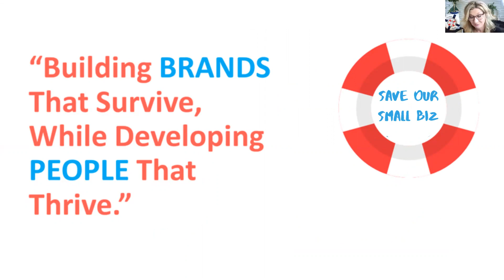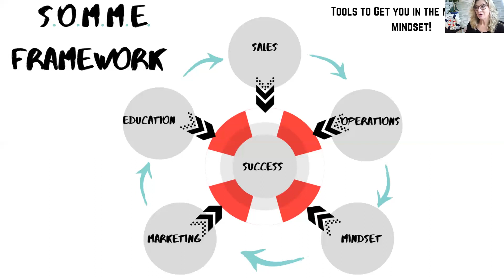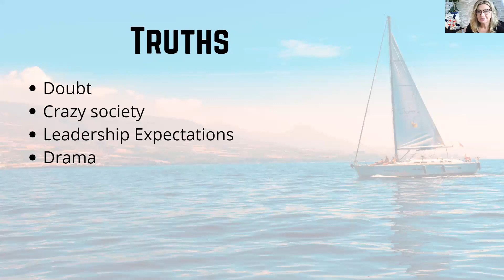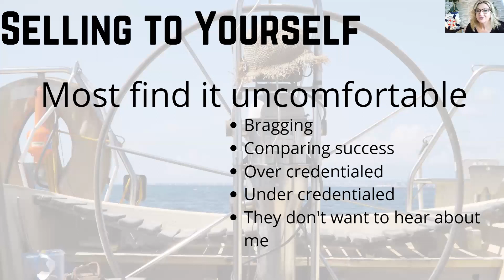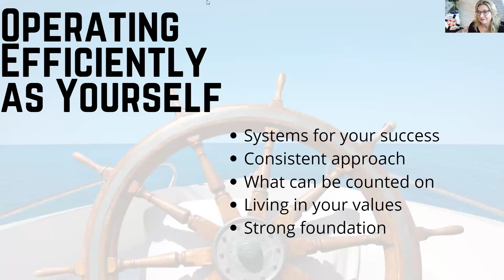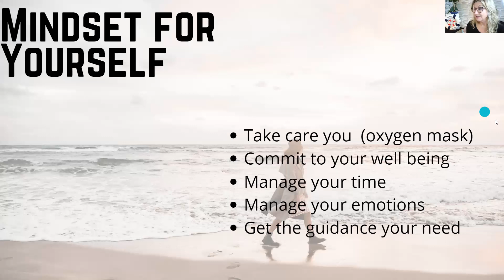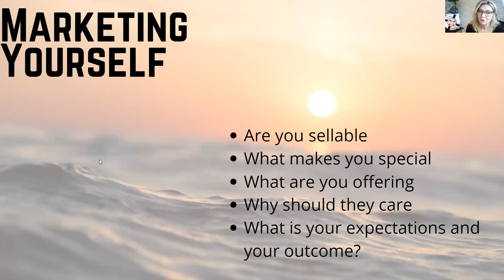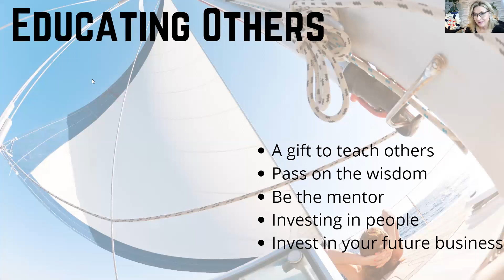EP 72 SOS The Life Raft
Have you heard of the oxygen mask theory? Put on your mask first, then assist others.

This is the same; if you feel overwhelmed, overworked, and frustrated, then I am here to throw the life raft to you.

Drowning out our feelings and emotions may seem healthy with all that is going on in the world, but we still always need to be leaders for our businesses, families, and communities.

Today I share the SOMME Strategy from a personal perspective and how you can support others with self-doubt and self-appreciation.

We are in the second quarter, and it's not too late to get the support you need. So first, Download the Free SOS Strategy Planner, and second, set up a free SOS Strategy Session and let me keep you afloat and guide you to success. Listen now!

P.S. Here are the free resources promised!

Free Strategy Session bonniebonadeo.as.me/soscompcall